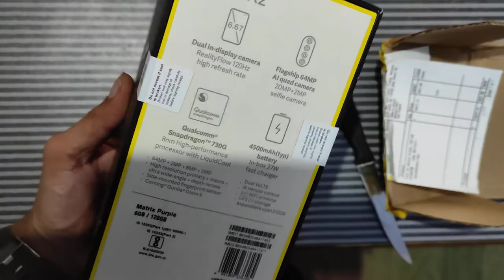Poco X2 Matrix Purple 6/128GB Varient Unboxing ...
Hello Dosto Assalamualaykum, Aaj ke is video mai aap ko Poco X2 Purple phone ke baare mai bata raha hu, Jiska design se lekar built quality sabhi kuch Best Hai.Poco X2 Smartphone ki unboxing aur ek first look, isme 6.67" ka 120Hz ka FullHD+ IPS Display hai Dual Punch Hole Cameras ke saath mein, Poco X2 mein Snapdragon 730G Processor hai 6GB/8GB RAM aur 64GB/128GB/256GB Storage ke saath mein. Poco X2 Quad Camera ke saath aata hai jaha hai 64MP Primary Camera + 8MP Ultrawide + 2MP macro aur 2MP Depth Camera, saath mein hai 20MP+2MP ka Selfie Camera, Poco X2 mein 4500mAh ki battery hai 27W Fast charging ke saath mein. Yaha pe ek giveaway bhi hai isi Poco X2 ka aap sabhi viewers ke liye. Mujhe umeed hai ki aapko Poco X2 ki yeh unboxing video pasand aayegi.

Poco X2 Price in India:
6GB+64GB = 15,999INR
6GB+128GB = 16,999INR
8GB+256GB = 19,999INR